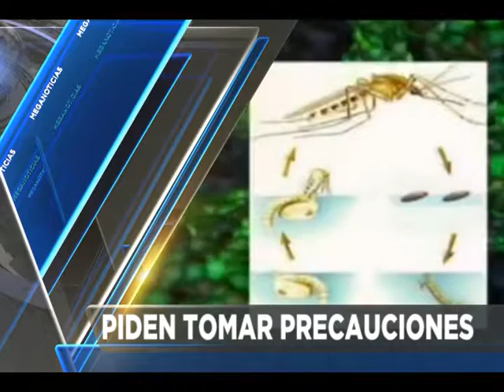Las breves de San Luis Río Colorado